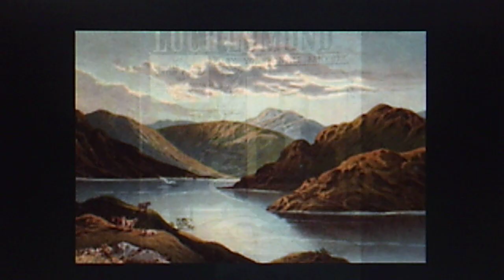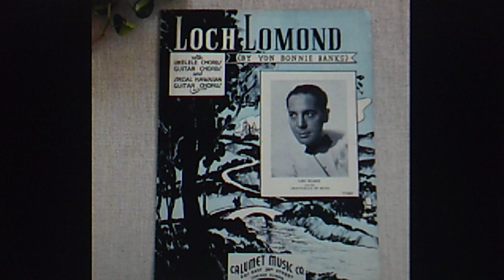The Ramrods: "Loch Lomond Rock" (1961)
PERSONNEL Claire (Litke) Lane (drums, arranger); Rich Litke (sax); Vinny Lee (lead guitar); Gene Mooro (2nd guitar); ? (bagpipes)

Released Mar. 1961 on styrene AMY 45 #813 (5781)

Reissued 2014 on 2-disc ONE DAY Music various artists CD
"Riders in the Sky  The AMY RECORDS Story"